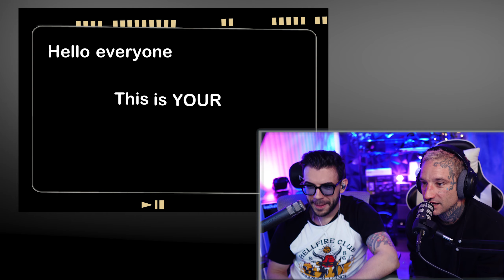THE DAILY DOSE OF INTERNET / RockBand Pals Reaction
Loop & Hasma react to the daily dose of internet

Follow these!

ROCKSTARS REACT: THE DAILY DOSE OF INTERNET